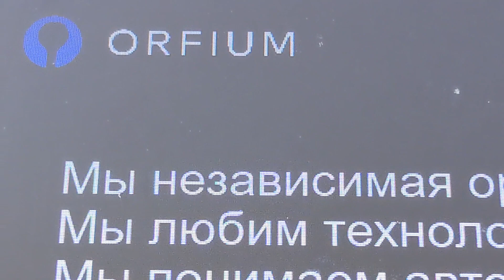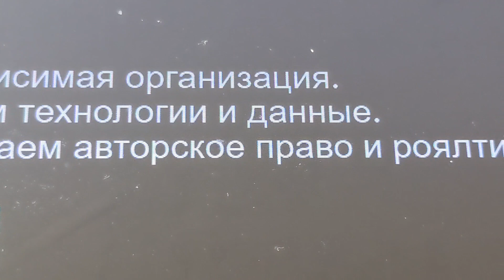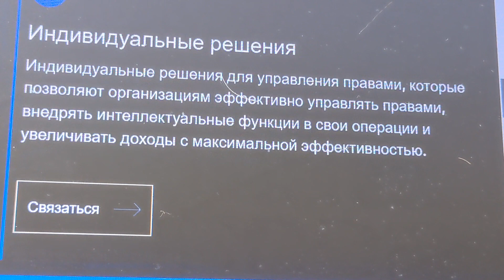РАССЛЕДОВАНИЕ, КАК ВАЛЯТ МОЙ КАНАЛ, ПРОДОЛЖАЕТСЯ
Делюсь новостями.